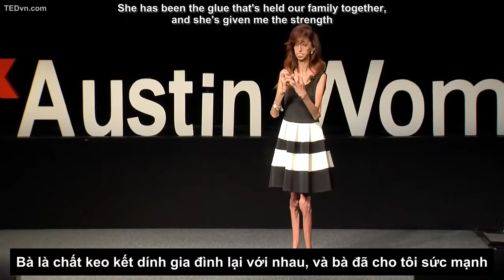TED Vietsub Lizzie Velasquez Điều gì định nghĩa bạn